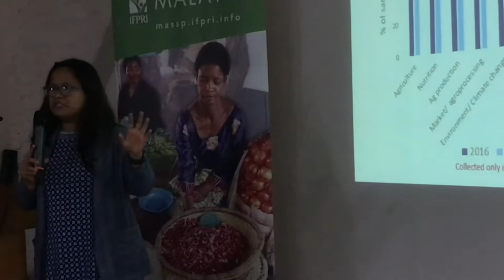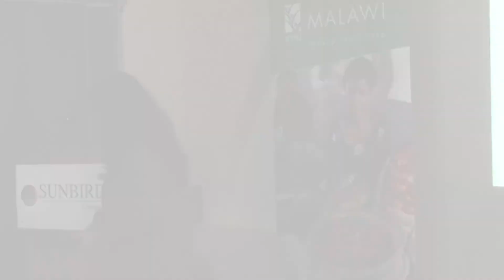Catherine Ragasa, Senior Research Fellow, IFPRI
Catherine Ragasa, Senior Research Fellow, IFPRI presents "Evidence and Lessons from 3 years of Research on Agricultural Extension – Synthesis of Findings".

End of project event: Assessing and strengthening Malawi's Pluralistic Agricultural Extension System. Evidence and lessons from a 3-year research study.

This event was organized to mark the finalization of the study, validate and disseminate the findings.

The project has generated and leveraged additional funding starting from seed funds from the Government of Flanders to significant contributions from GIZ, USAID-SANE and CGIAR PIM CRP. The pooled funding from the Government of Flanders, GIZ, and USAID-SANE has allowed for the collection of a large-sample and nationally-representative data (from 3000 households) for two rounds (2016, 2018).

Date: 13th November 2019
Venue: Sunbird Lilongwe Hotel
Location: Lilongwe/Malawi